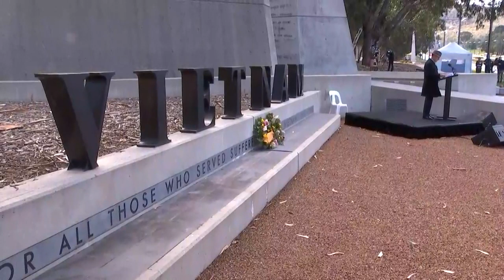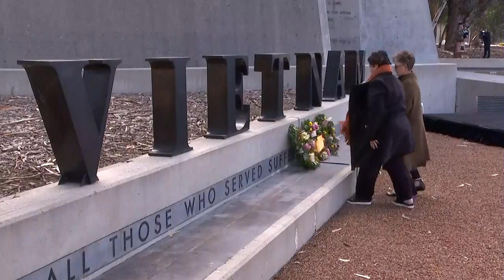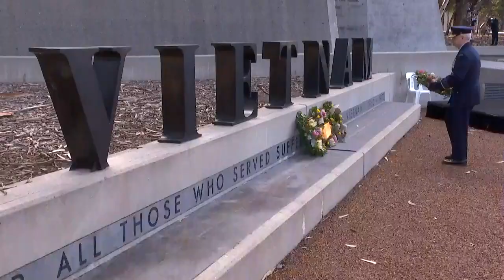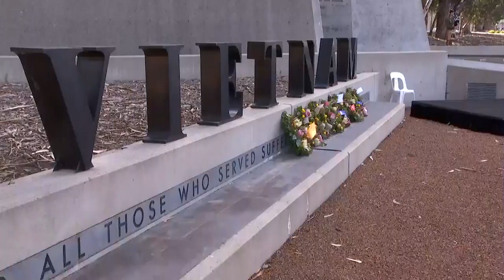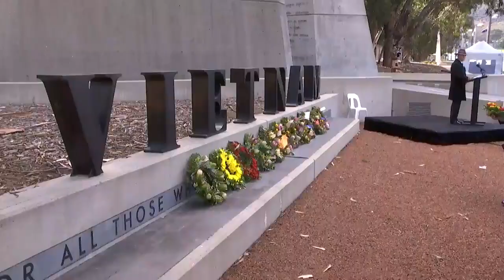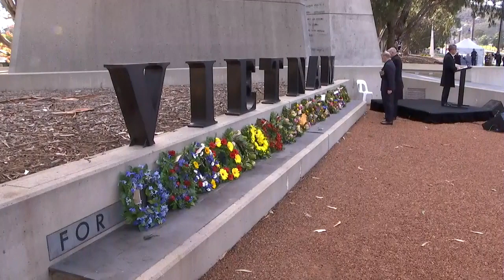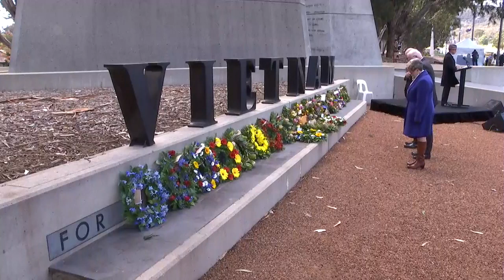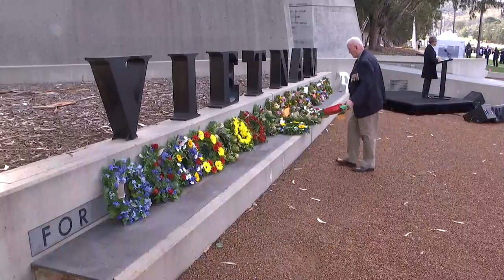The Battles of Fire Support Bases Coral and Balmoral - 50th anniversary commemorative service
Watch live as we commemorate the 50th anniversary of the Battles of Fire Support Bases Coral and Balmoral - Australia's longest and most costly battles of the Vietnam War.